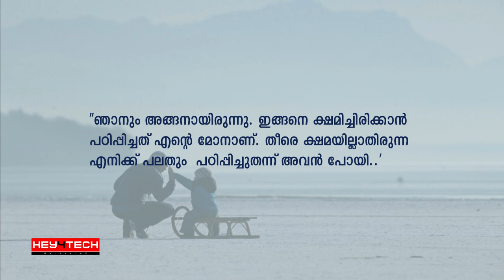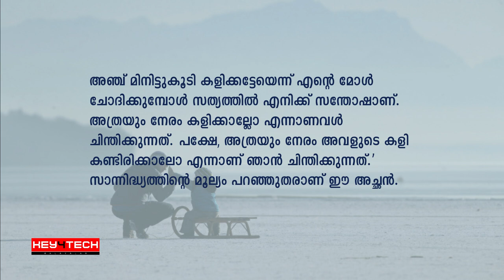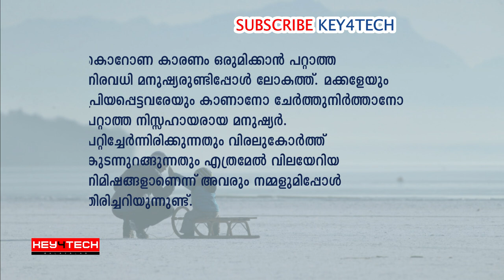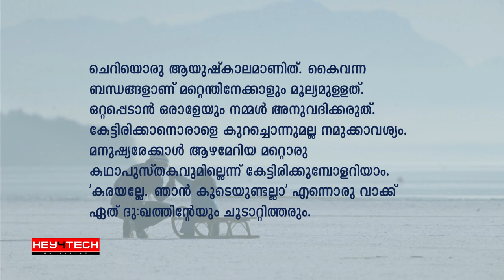കൊറോണ തീരട്ടെ, നമുക്കൊന്ന് കെട്ടിപ്പിടിക്കണം !! | റമദാന്‍ മഴ | P M A Gafoor | Ramadan Speech 2020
"ചെറിയൊരു ആയുഷ്‌കാലമാണിത്. കൈവന്ന
ബന്ധങ്ങളാണ് മറ്റെന്തിനേക്കാളും മൂല്യമുള്ളത്.
ഒറ്റപ്പെടാന്‍ ഒരാളേയും നമ്മള്‍ അനുവദിക്കരുത്.
കേട്ടിരിക്കാനൊരാളെ കുറച്ചൊന്നുമല്ല നമുക്കാവശ്യം.
മനുഷ്യരേക്കാള്‍ ആഴമേറിയ മറ്റൊരു
കഥാപുസ്തകവുമില്ലെന്ന് കേട്ടിരിക്കുമ്പോളറിയാം.
'കരയല്ലേ. ഞാന്‍ കൂടെയുണ്ടല്ലാ' എന്നൊരു വാക്ക്
ഏത് ദു:ഖത്തിന്റേയും ചൂടാറ്റിത്തരും.

എത്രയോ ആത്മബന്ധങ്ങള്‍ തമ്മില്‍ കണ്ടിട്ടും
തൊട്ടിട്ടും മാസങ്ങള്‍ നീണ്ടു. കൊറോണ തീര്‍ന്നിട്ട്
നമുക്കൊന്ന് കെട്ടിപ്പിടിക്കണം. തീര്‍ച്ചയായും അതിന്
മധുരം കൂടും."

ഈ റമദാനില്‍ ജീവിതത്തിന് പ്രത്യാശയുടെ പുതിയ വെളിച്ചം പകരാന്‍ ഹൃദയത്തില്‍ തൊടുന്ന വാക്കുകളുമായി പി.എം.എ ഗഫൂര്‍

ഈ വീഡിയോയിലെ വാചകങ്ങള്‍ക്ക് ബഹുമാന്യനായ
പി.എം.എ ഗഫൂര്‍ അവര്‍കള്‍ക്ക് എല്ലാ കടപ്പാടും അറിയിക്കുന്നു

Audio Voice : Jaleel S

Ramadan Drizzle | PMA Gafur
Translated by- Sahla Binth Salam
Let's wait to hug each other...

Once a little girl and her father were at a park to spend some time together. The girl was extremely happy and flew around the park like a colourful butterfly. Her loud laughs and plays made the father's heart overflow with joy. He kept on watching her with a smile on his face.
After a lot of time playing he called her back.
" Honey, it's getting late. Let's go back".

" A few more minutes daddy, please". She begged.
He agreed and waited for her.

" You've got great patience, we men usually don't wait for kids this long right?" A man who sat next to him asked with a little note of surprise.

" Even I was the same brother, It's my son who taught me the value of this patience. After leaving a lot of lessons for me he was gone forever"

"Gone? But where?"

The father's face turned pale and he replied in a faltering voice.

"My son passed away at his eleven. He was riding his favourite bicycle on this road and met with an accident..While he was alive I never found time to spend for him midst of my busy life. And I never cared about his happiness. At last when he left me the only thing I could do was to regret on what I did. Now I'm desperately trying to correct my mistakes. It makes me happy when my little girl ask me a five more minutes to play. What I think then is that I can watch her happiness a little more time."

                      This father teaches us the value of our presence in someone's life. There is no precious gift than our time to give our beloved ones. We don't even have to be physically near to make someone feel we care for them. A long chat or a call is enough to impart the warmth of our love. These corona days reveal many truths for us. Have we ever thought that we were not giving people our time when they needed us the most? On this lock down when we see a lot of helpless people all over the world who aren't able to meet their beloved ones, we realize how fortunate we were to spend time with those people around us.

                      This life we got just lasts for a short span. Nothing is more valuable than relationships in it. We should never leave someone alone when we know they need us. Being ready to give someone our ears is not a simple thing because, there's no deeper tale than a human to hear.
"Don't worry, I'm here for you" just these words are powerful enough to heal the wounds of a person's heart.

Let's wait. When these days of hardship get an end we shall meet again and hug each other with even more affection. Indeed those hugs would be sweeter than ever before.